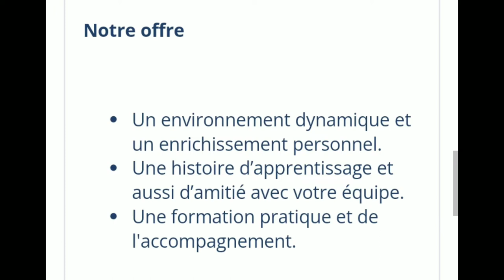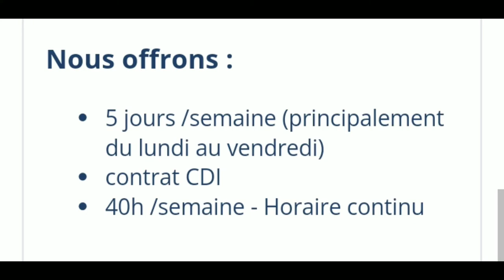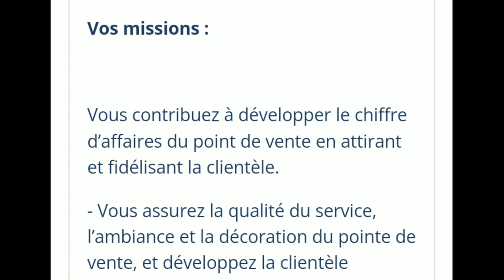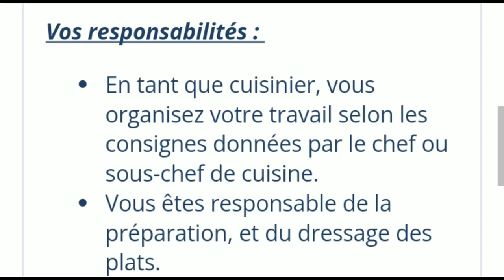Jobs in Luxembourg🇱🇺 Europe l Hotel/Shopping mall/Construction jobs l Salary 1000-2500 Euro l urgent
GOVERNMENT APPROVED MANPOWER

100% GUARANTEED WORK

NEW VACANCIES LUXEMBOURG